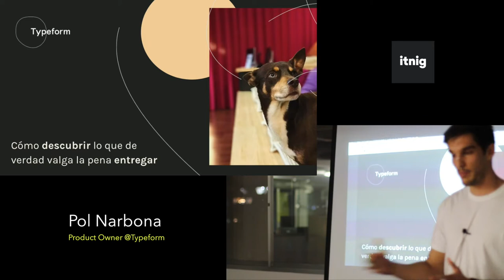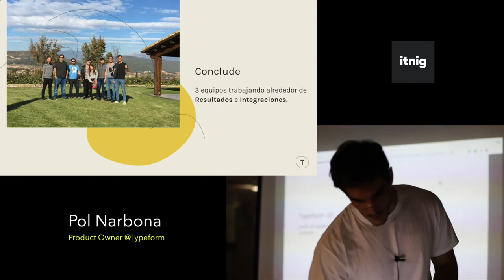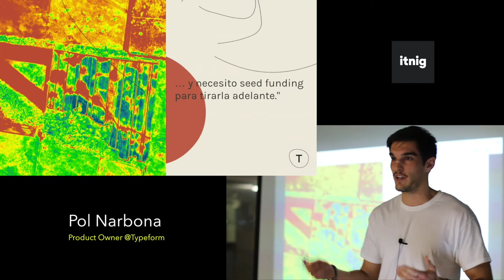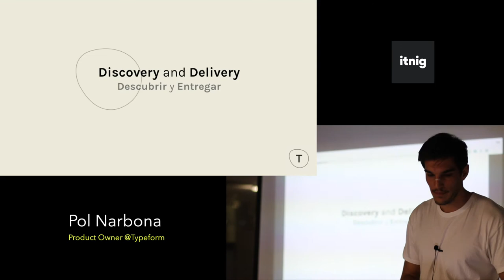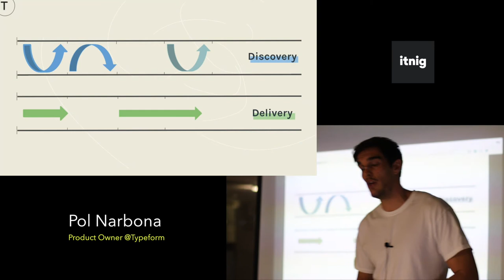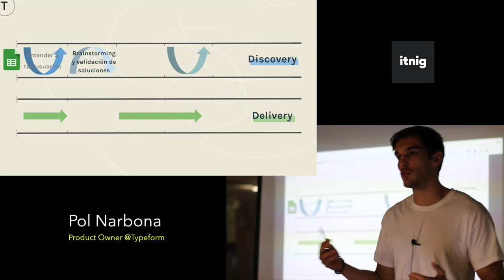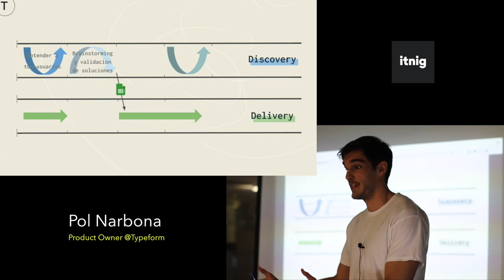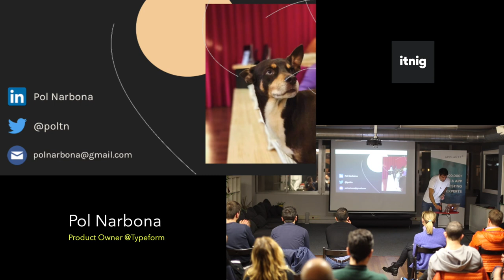Dual Track Agile with Pol Narbona, Product Owner at Typeform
Vuelven los Product Management meetups y esta vez tenemos a Pol Narbona, Product Owner en Typeform, presentando su metodología de trabajo preferida: Dual Track Agile.
Como Product Manager esta metodología le permite trabajar con dos roadmaps, de un lado viendo lo que necesitan desarrollar proximamente y de otro lado lo que se tiene que entregar. Así combina los dos modos de pensar de discovery e delivery y se asegura que lo que se pasa a delivery es realmente lo que sus usuarios valoran.

Our Product Management meetups are back and this time we welcome Pol Narbona, Product Owner at Typeform, talking about his preferred work methodology: Dual Track Agile.
As a Product Manager this methodology allows him to work with two roadmaps at the same time, on one hand having a clear view of what needs to be built next and on the other hand on what needs to be delivered. In this way he combines the two mindsets of discovery and delivery and makes sure that what gets to delivery is really what his users value the most.